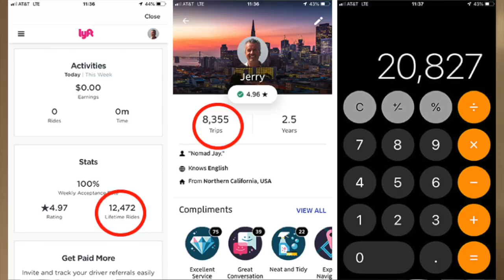Uber - Are Long Rides Better Or Short Rides? Which Makes More Money? [Jay]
As an Uber driver or Lyft driver, is it smarter (aka more profitable) to take long rides than it is to take short rides? It depends on your market, and in this video, RSG contributor Jay Cradeur breaks down the strategies you need to know to make more in less time.

If you haven't signed up to drive yet, you can sign up for uber, lyft, doordash, and postmates

✔ Click here to sign up to drive or deliver for Uber, Uber Eats, Lyft, Doordash, & Postmates